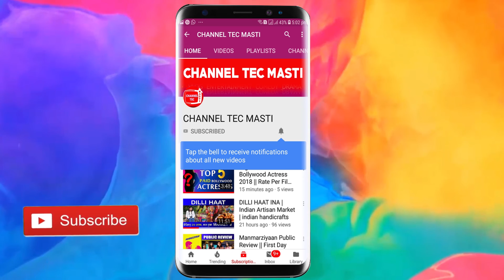जानिए किस क्रिकेटर को पंसद करती है सपना चौधरी ?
रियाणवी डांसर सपना चौधरी को भला कौन नहीं जानता होगा। सपना चौधरी ने अपने डांस के माध्यम से देशभर में अपनी विशेष पहचान बना ली है। देश में कही पर भी सपना चौधरी का कार्यक्रम हो वहां पर हजारों की संख्या में दर्शक आसान से जमा हो जाते हैं। इस भारतीय कलाकार को डांस के साथ ही क्रिकेट का भी बहुत शोक है।  Who would not know Haryanvi dancer Sapna Choudhary. Sapna Chaudhary has made her special identity across the country through her dance. Sapna Chaudhary's program is held anywhere in the country, where thousands of visitors gather easily. Along with dance, cricket is also deeply mourned by this Indian artist.